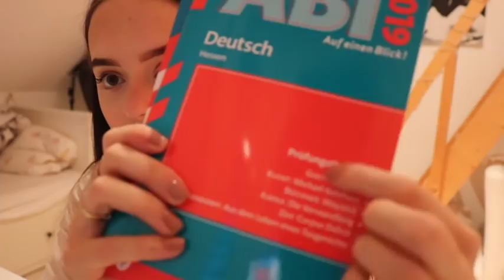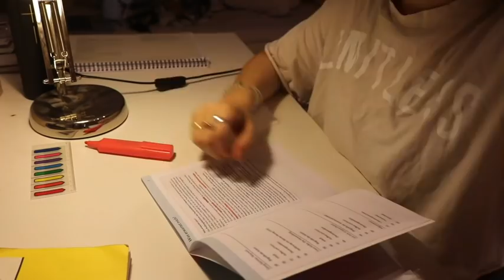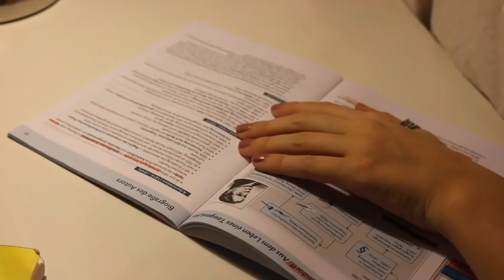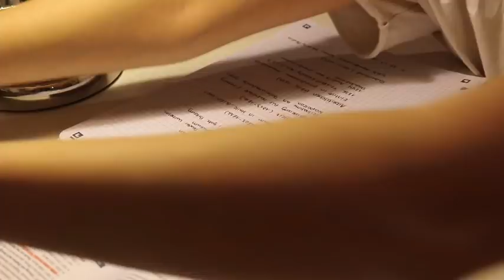ABI VORBEREITUNG 2019 / Tipps + Organisation | annislifediary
ABI Vorbereitung Teil 1

instagram & snapchat: anniisturm